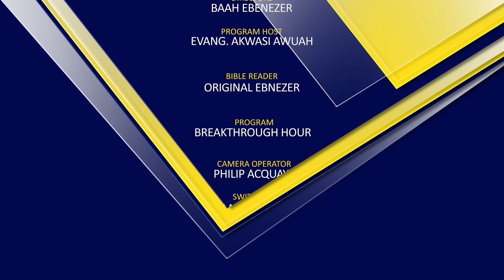WHO IS A CHRISTIAN PART 5 BY EVANGELIST AKWASI AWUAH (2024 OFFICIAL VIDEO)